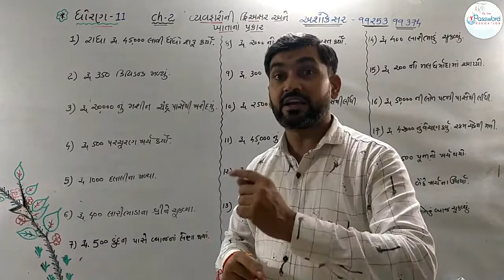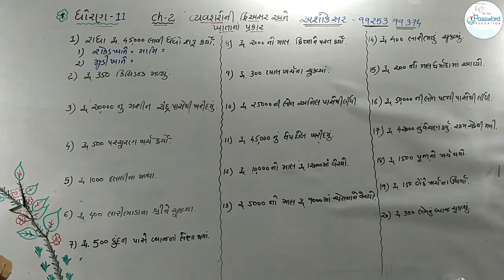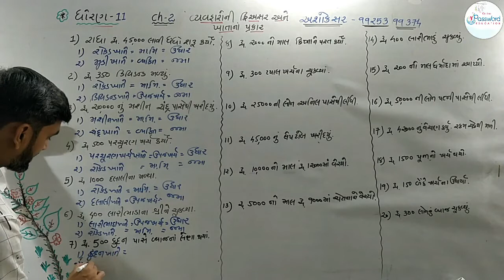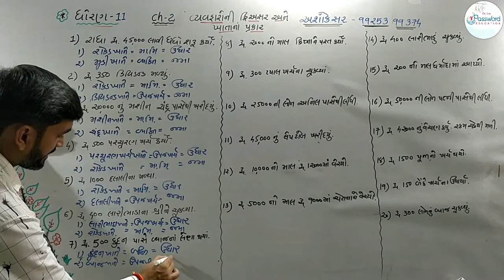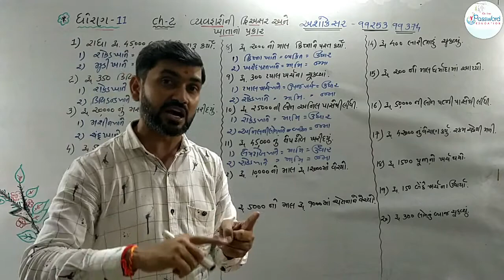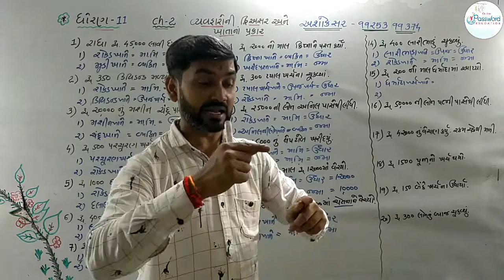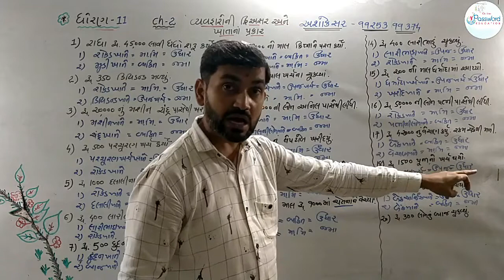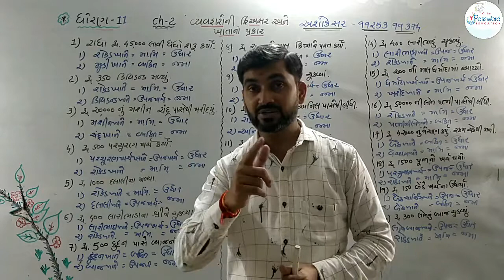ધોરણ 11 || Account Chapter 2 || Lecture 7 || વ્યવહારોની દ્વિ અસર અને ખાતાનાં પ્રકાર || Ashok Sir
🌷ધોરણ ૧૧
🌾Account
🌿પ્રકરણ ૨
🌺વ્યવહારોની દ્વિ અસર અને ખાતાનાં પ્રકાર